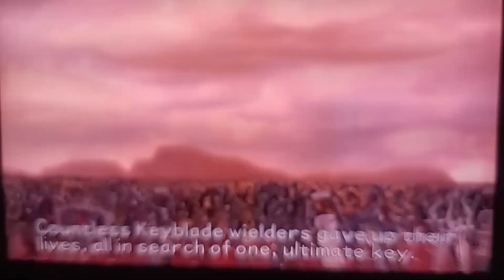Jericho Ortiz Adventure Of Kingdom Hearts Birth By Sleep Part 33